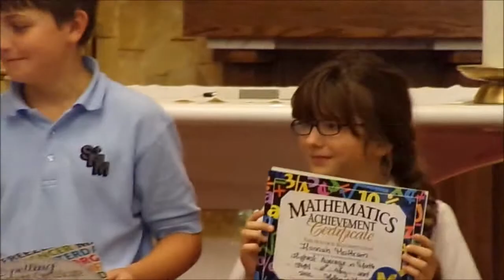Gabe, Brooke, Ariana, Hanna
St. M. M. Awards 2014